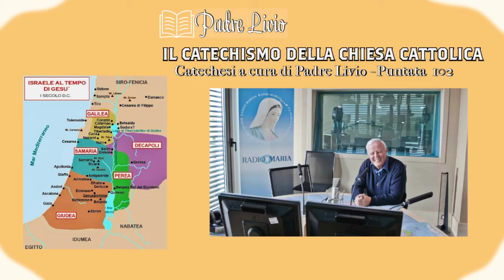CATECHISMO DELLA CHIESA CATTOLICA - Puntata 102 - IL MONDO VISIBILE